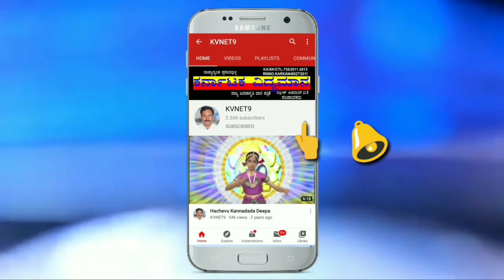ಕಂದಾಯ ಸಚಿವರಿಂದ ಆಟೋ ಹಾಗೂ ಟ್ಯಾಕ್ಸಿ ಚಾಲಕರಿಗೆ ಆಹಾರದ ಕಿಟ್ ವಿತರಣೆ.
ಬೆಂಗಳೂರು.